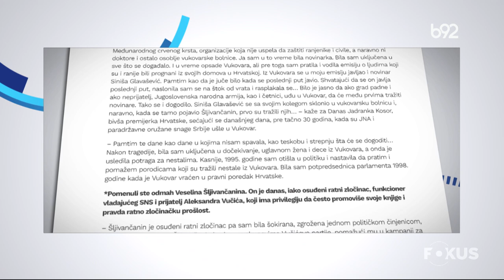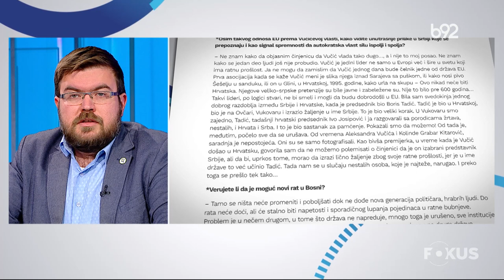Fokus B92: gosti Miodrag Linta, Predrag Rajić i Ljubinko Drulović | B92 TV